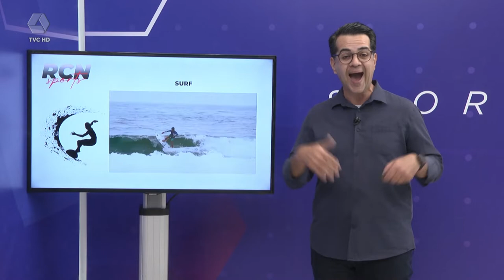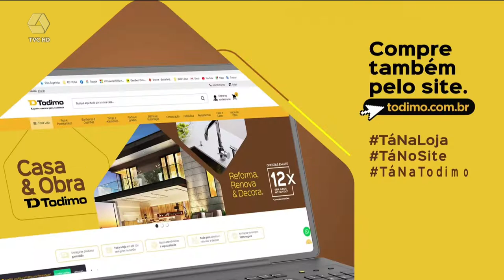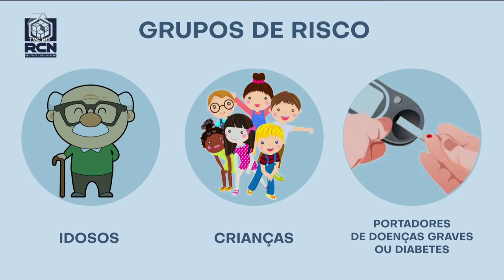RCN SPORTS: 10/08/2021